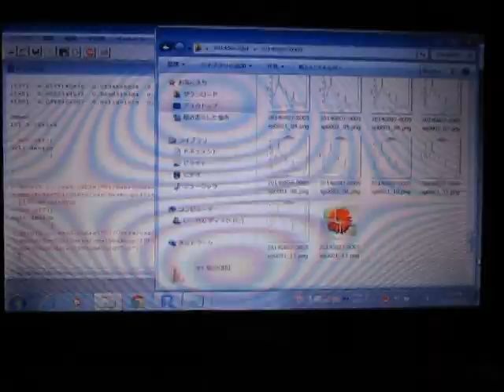超音波コンサルティング（超音波伝搬状態の測定解析） ultrasonic-labo